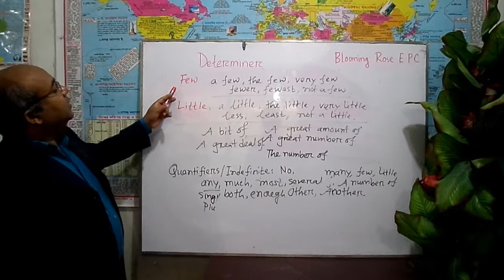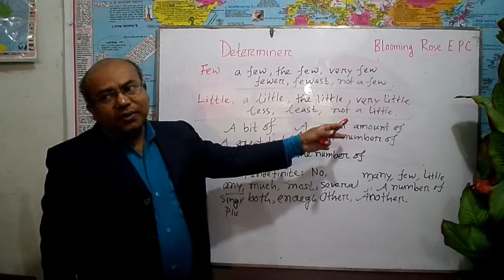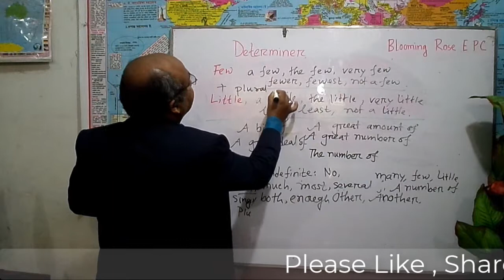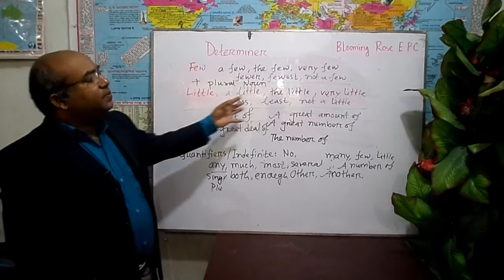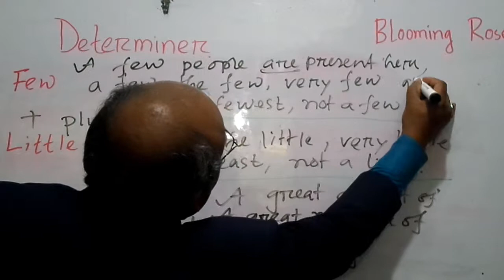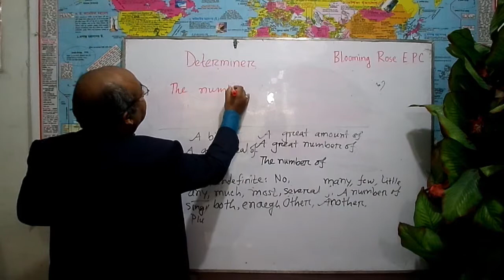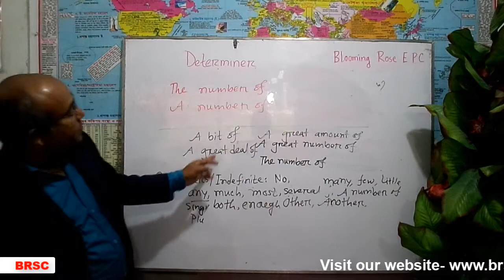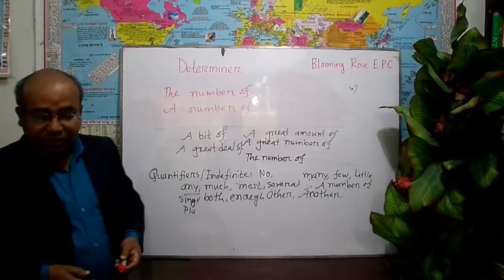Determiner 04||Learn with Golam Mostafa Rakib Sir||Bangla || Grammar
In this video you will learn the use Determiners and examples that may be set in the competitive exams especially BCS, Cadre Service, Primary recruitment, admission test and over all English grammar, vocabulary, idioms and phrase. Stay Connected. mail me: fb Group spoken english bangla, spoken english in bengali ,english grammar bangla tutorial, verb bangla, parts of speech, part of speech bangla, part of speech in bengali, parts of speech bangla Nouns Concrete Noun Proper Noun Common Noun Material Noun Collective Noun Abstract Noun Transformation of Different Parts of Speech into Abstract Noun Countable & Uncountable/Non-count Noun Some Examples of Uncountable/Non-count Noun Compound Nouns Ways of Identifying Noun Position/Function of Noun in a sentence Some Other Parts of Speech Used as Noun : Determiners Use of Determiners : Gender of Nouns Genders based on Humans Genders based on Animals Masculine & Feminine of Common Gender Some Exceptional Genders Number of Nouns Some examples of singular & plural nouns Rules of changing nouns into plural Plural form of Uncountable nouns Most Important Singular & Plural (Latin or Greek : Nouns having two plurals Most important Singular & Plural at a glance Wrong Use of Nouns in sentences